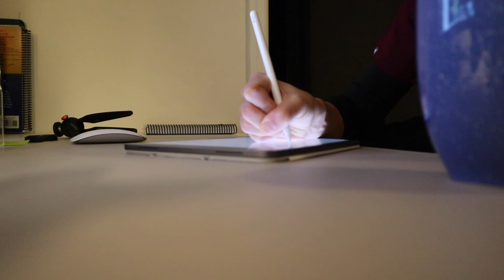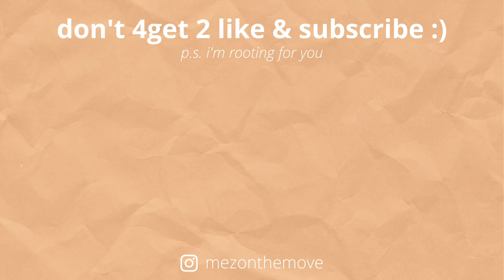starting clinical clerkships & figuring out how to study | med student vlog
The week-long med school vlog is back! I'm on inpatient pediatrics at a city hospital and still trying to figure out how to do this whole "clinical year" thing. Practice questions are the devil but I'm having a lot of fun! Any and all advice (or encouragement) appreciated. Rooting for you xx

You can read the first post of my "Major Clinical Year Diaries" series

》 MY MED SCHOOL ESSENTIALS 《
first aid ("med school bible") ~
anatomy atlas ~
anatomy flash cards ~
mini white board ~
ipad folio ~
ipad pro ~ (i have the og 11" model)
apple pencil ~

》 FILMING 《
editing ~ imovie version 10.1.14

Hey friends! My name is Melody. I'm a first-gen Harvard grad and second-year medical student living in NYC. I make videos about life as a med student and my journey to get here... but I'm also passionate about food, fitness, and female hustle.